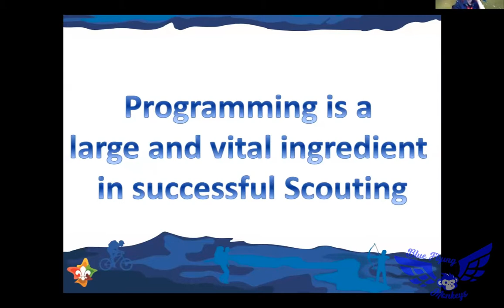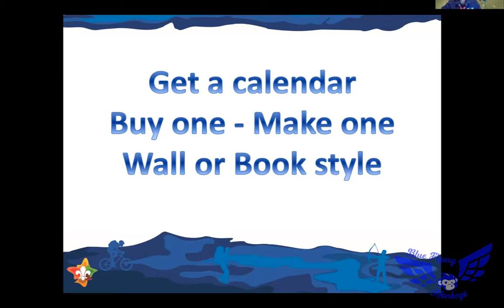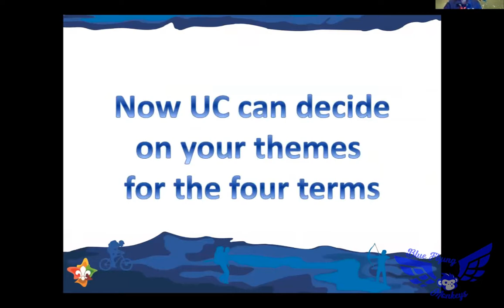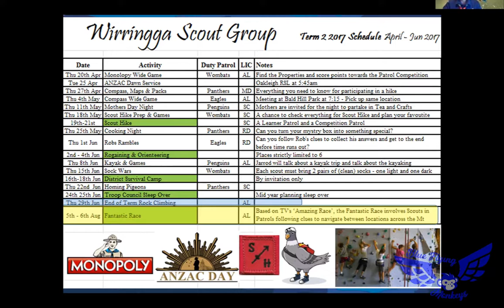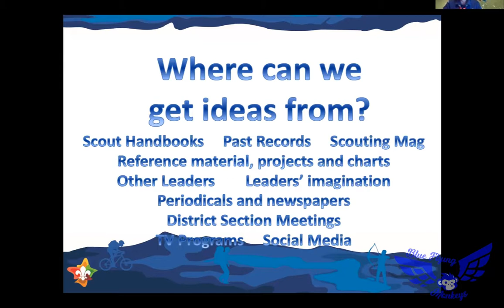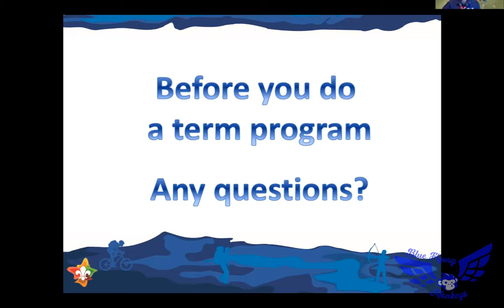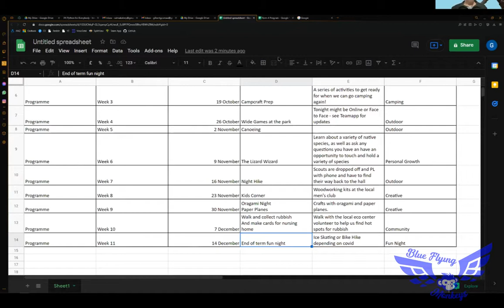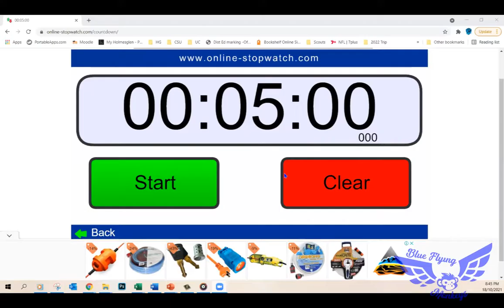Session 2 Week 4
Course 106358 Session 2 Week 4 - Programming Medium